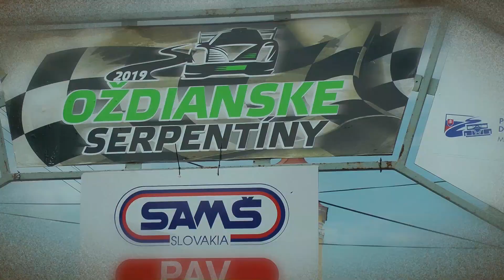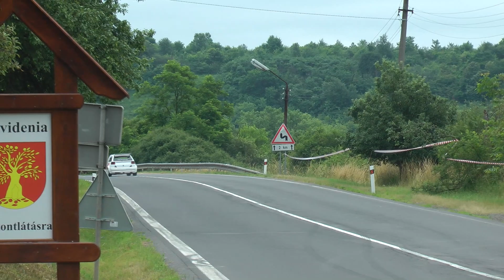PAV Oždianske Serpentíny 2019 - Jaroslav BOLDIŠ - Seat Ibiza | MaxxSport